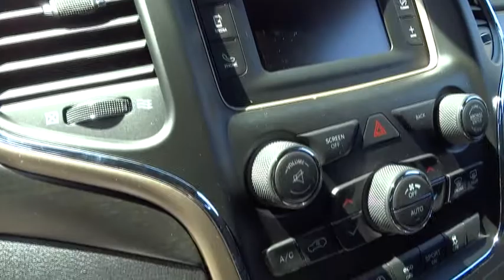2017 JEEP GRAND CHEROKEE Santa Rosa, Petaluma, Marin, San Francisco, North Bay, CA HC810372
2017 JEEP GRAND CHEROKEE
2017 JEEP GRAND CHEROKEE 4X4 - Stock#: HC810372 - VIN#: 1C4RJFAG2HC810372

2727 Dowd Dr.

Billet Silver Metallic Clear Coat exterior, Laredo trim. Bluetooth, Keyless Start, Dual Zone A/C, QUICK ORDER PACKAGE 23E, TRANSMISSION: 8-SPEED AUTOMATIC (845R... ENGINE: 3.6L V6 24V VVT UPG I W/ESS. EPA 25 MPG Hwy/18 MPG City! CLICK ME!br /br /KEY FEATURES INCLUDEbr /4x4, Back-Up Camera, iPod/MP3 Input, Bluetooth, Aluminum Wheels, Keyless Start, Dual Zone A/C Rear Spoiler, MP3 Player, Privacy Glass, Keyless Entry, Steering Wheel Controls. br /br /OPTION PACKAGESbr /QUICK ORDER PACKAGE 23E Engine: 3.6L V6 24V VVT UPG I w/ESS, Transmission: 8-Speed Automatic (845RE), Power 4-Way Driver Lumbar Adjust, Bright Side Roof Rails, Power 8-Way Driver/Manual Passenger Seat, TRANSMISSION: 8-SPEED AUTOMATIC (845RE) (STD), ENGINE: 3.6L V6 24V VVT UPG I W/ESS (STD). br /br /EXPERTS ARE SAYINGbr /Edmunds.com explains The Grand Cherokee has excellent sound deadening, plus supportive seats and plenty of room to stretch out.. Great Gas Mileage: 25 MPG Hwy. br /br /Plus government fees and taxes, any finance charges, $80 dealer document processing charge, any electronic filing charge and any emission testing charge. (Eff 7/1/12). Price contains all applicable dealer incentives and non-limited factory rebates.br /